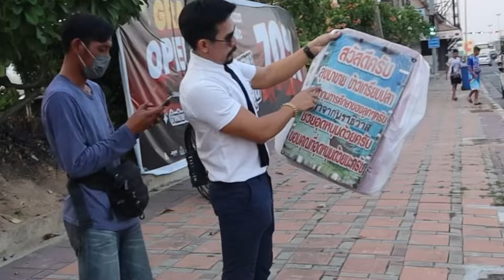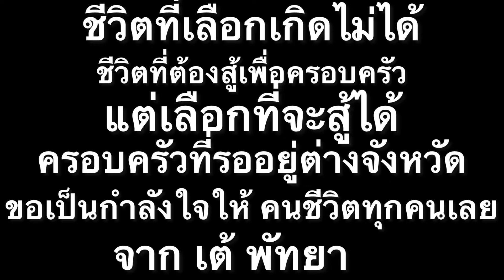ขับรถToyota Mrs เปิดประทุนเทียวพัทยาเจอบังนัทเดินขายข้าวเกรียบปลากลางไฟแดงช่วยเหมาแจกชาวกินฟรี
ช่วยเหลือกันไป พัทยา วันนี้ขับรถToyota Mrs เทียวรอบเมืองพัทยา เจอบังนัท ชาวนราธิวาส เดินขายข้าวเกรียบปลา กลางสี่แยกไฟแดง เลยช่วยเหมา ลองเปลี่ยนอาชีพเดินขายดูบ้าง ไม่ง่ายเลย กว่าจะขายได้ ขอเป็นกำลังใจให้ทุกคนที่สู้ชีวิตทุกคนเลยนะครับผม ขอให้รับชมคลิปอย่างมีความสุข ขอบคุณทุกคน ขอบคุณทุกกำลังใจ ขอบคุณทุกคอมเมนท์ Thanks you very much everyone 🙏🏻🙏🏻🙏🏻🙏🏻🙏🏻